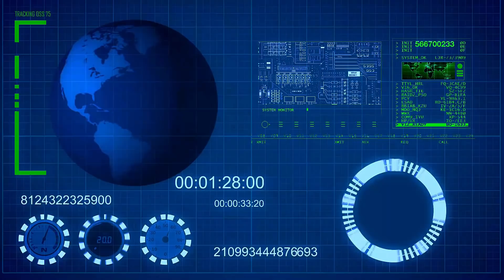ESTO OCURRIO MINUTOS ANTES DEL MAGNICIDIO DEL PRESIDENTE DE HAITI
Tenemos el minuto a minuto de lo sucedido minutos antes del magnicidio del presidente de Haiti Jovenel Moise. Aqui estaria la clave para desenredar toda esta trama.